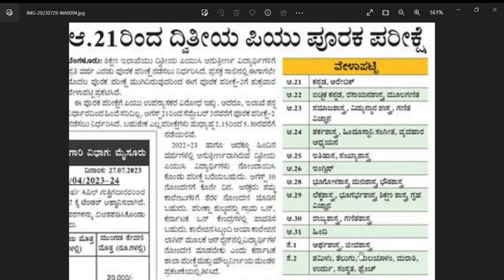GOOD NEWS FOR ALL PUC STUDENTS|KARNATAKA|students solution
Upi id:hatersvtu@ybl